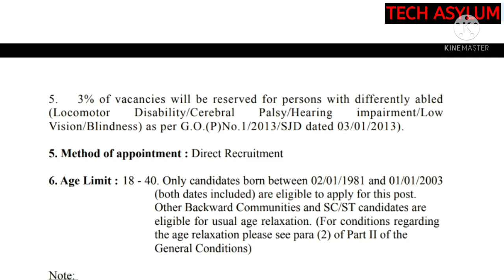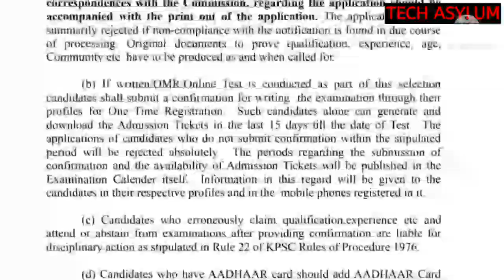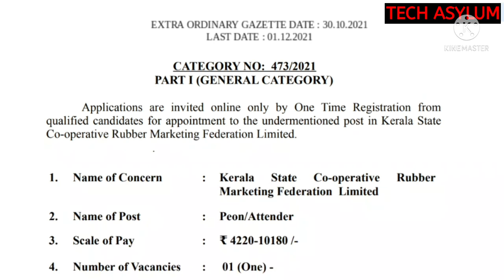KERALA PSC / KSCRMFL / PEON/ATTENDER / 2021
MALAYALAM